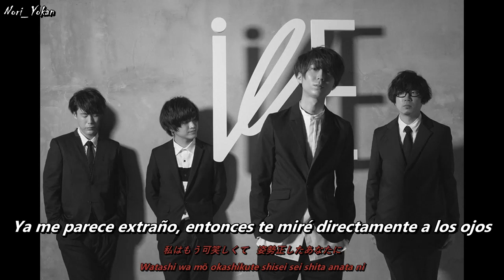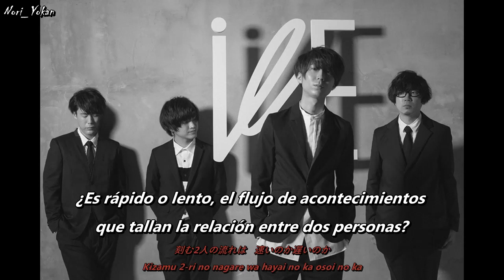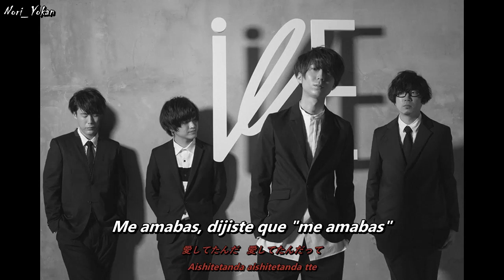indigo la End - Ai no Gyakuryuu (sub. español/romaji)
Artist: indigo la End
Album: Aiiro Music (藍色ミュージック; Indigo Music)
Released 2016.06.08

Hola!
Pues nada, que me desaparecí un rato pero regreso con otra canción de ILE, espero que os guste mi traducción y sea de lo más entendible para ustedes. Si notan algún error, o si tienen sugerencias de canciones de esta u otras bandas como siempre háganmelo saber en los comentarios :3 . Les dejo el link del MV subtitulado